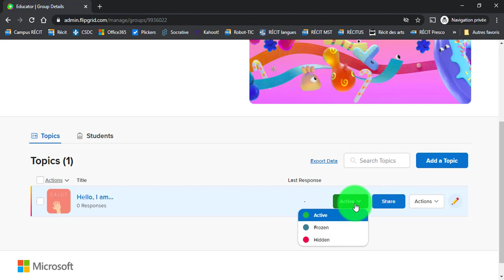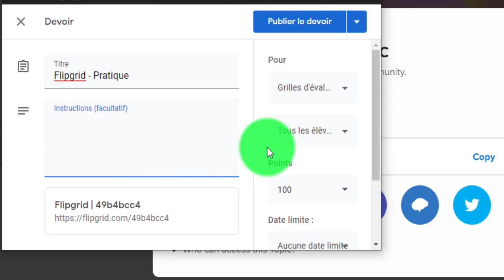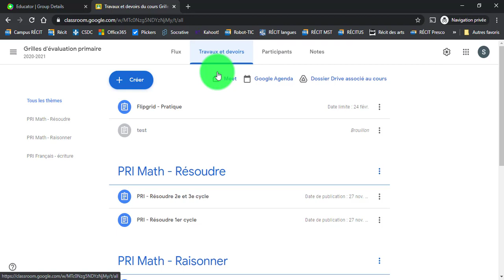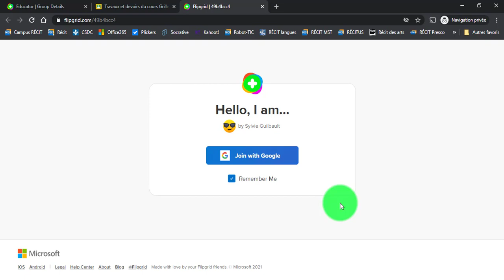5- Flipgrid - Partage d'un sujet (Google)